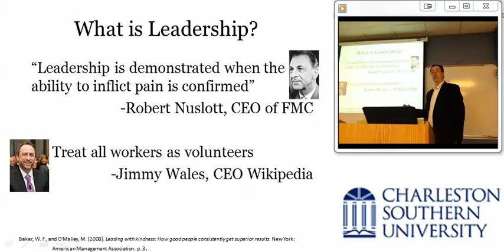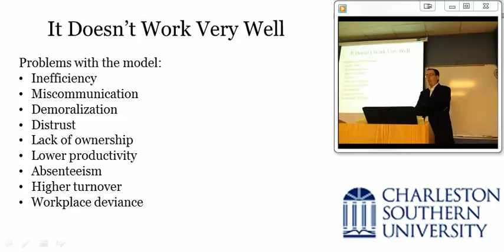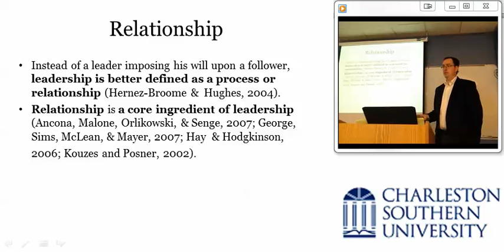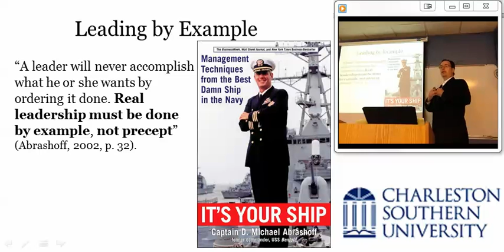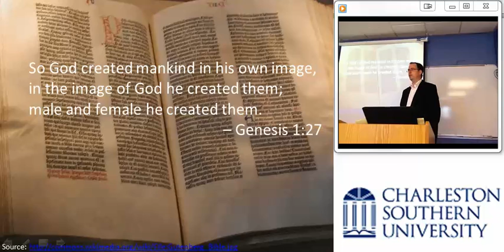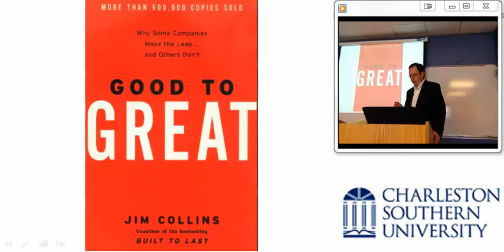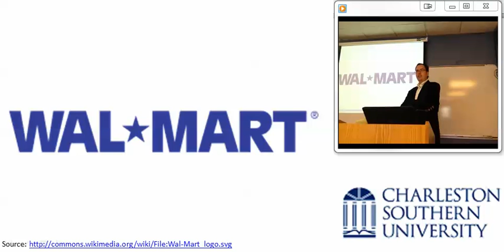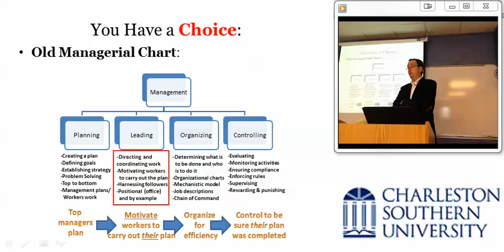Rethinking the role of leadership in management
Dr. Gerdes, Director of Graduate Business Programs in the School of Business at Charleston Southern University talks about how leaders should think about managing people. Too often they compartmentalize leadership, relegating it to influence and motivation. Instead, they should be incorporating leadership into everything they do. Dr. Gerdes explains how in this video clip from a live class.